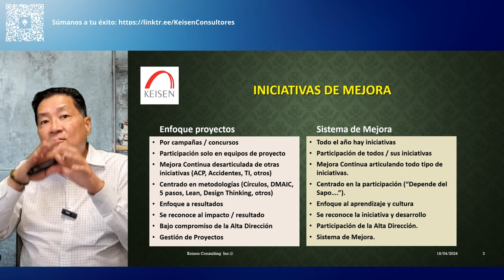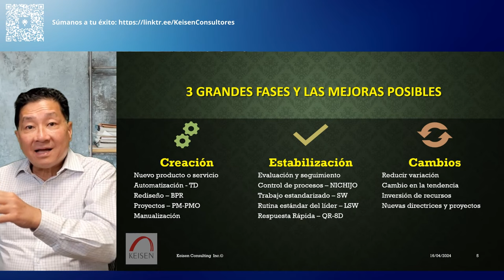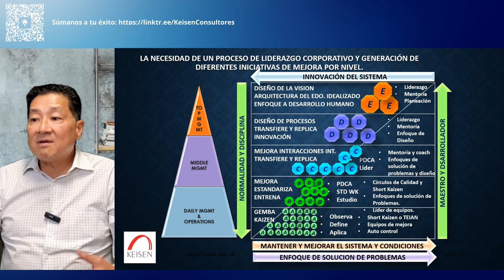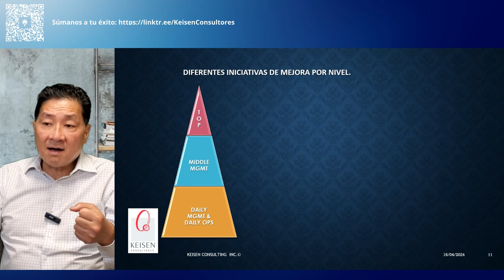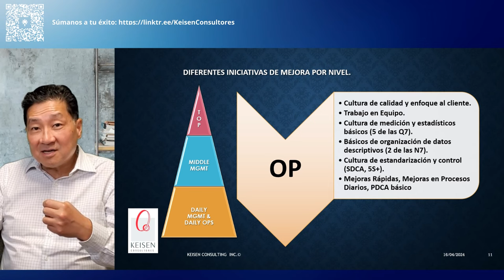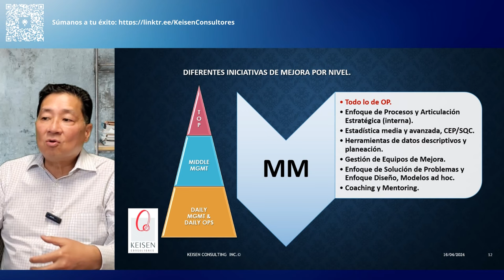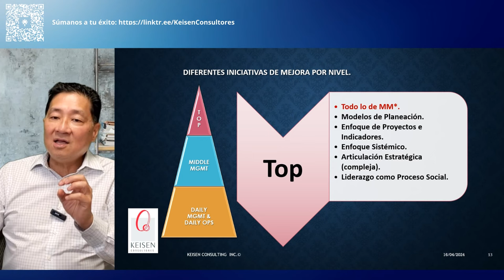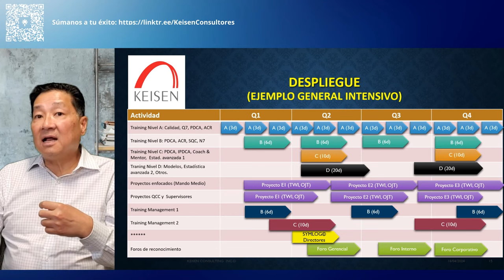162 - ¿Qué conocimientos y habilidades debo tener para hacer mejoras?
Este webinar es una respuesta a una pregunta constante entre nuestra audiencia: ¿Qué conocimientos y habilidades debo tener para hacer mejoras?
Categorizamos las respuestas en 3 niveles: Alta Dirección y Gerencia, Mandos Intermedios, Supervisores y colaboradores en general, porque si bien todos deben tener conocimientos y habilidades en herramientas  y técnicas para el manejo de datos numéricos y descriptivos, el enfoque de solución de problemas (KAIZEN), el enfoque de diseño (KAIKAKU-KAKUSHIN), procedimientos y formatos para ejecutar las mejoras, también es relevante desarrollar a las personas en temas administrativos y habilidades como comunicación efectiva, manejo de reuniones, gestión del tiempo, y finalmente mejorar las capacidades de liderazgo e interacción social de todos.
Todos estamos de acuerdo en la necesidad de entrenar en temas técnicos, pero es una respuesta general y simplista. La clave está en la estrategia que desarrolla en tópicos que promuevan la participación, la objetividad, la respuesta rápida, la confianza y el reconocimiento, para evitar el miedo, la represalia, la frustración y la nula proactividad.
Las personas no necesitan saber muchas herramientas para mejorar, pero si requieren un entorno que promueva la detección e implantación de las mejoras, y es por ello que es importante separar lo que deben saber en cada uno de los 3 niveles mencionados.